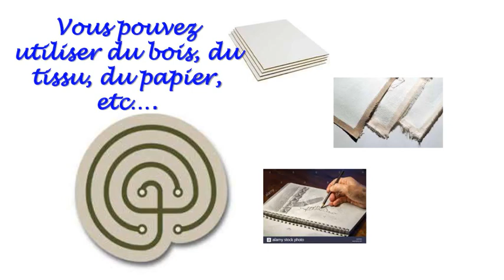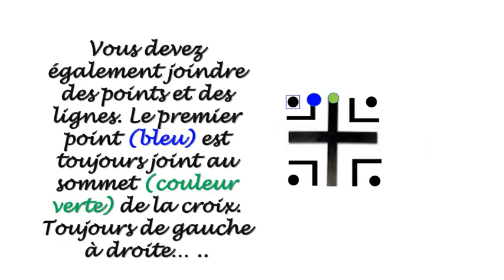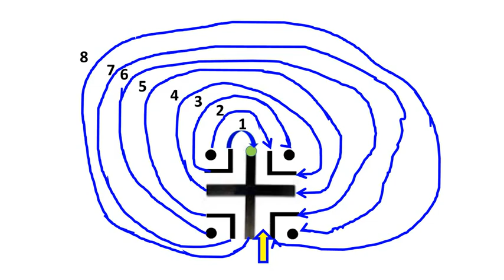Incroyable, mystérieux. Construire des labyrinthes pour la méditation et la tranquillité d'esprit.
Incroyable et mystérieux. Comment construire des labyrinthes pour la méditation et la tranquillité d'esprit.

Méthode facile et amusante pour la construction de labyrinthes.

 Un lieu composé de rues et de carrefours complexes pour dérouter ceux qui y pénètrent. Pour la méditation, la relaxation et comme expression artistique.